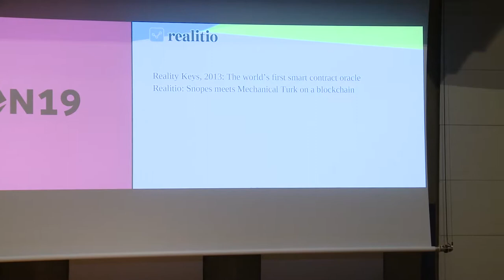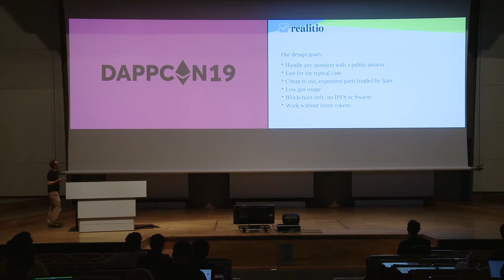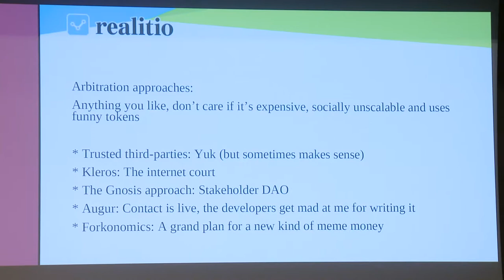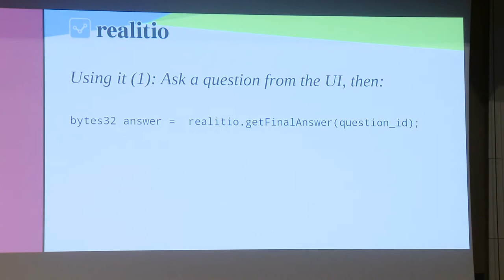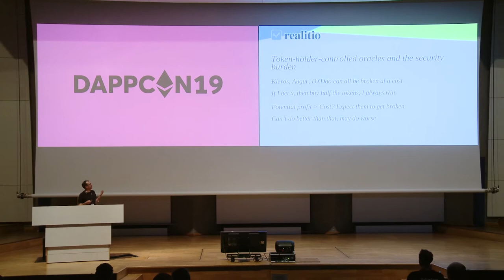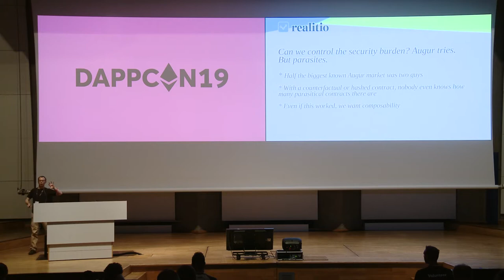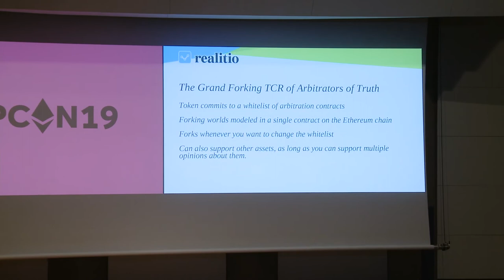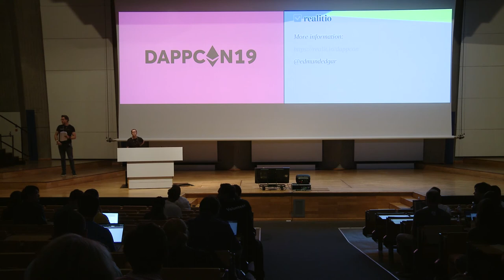DAPPCON 2019:Crowd-Sourced Oracles, Parasites and Forkonomics - Edmund Edgar (Realitio)